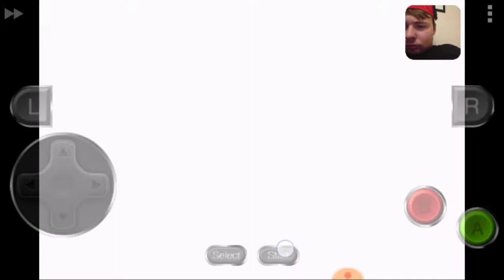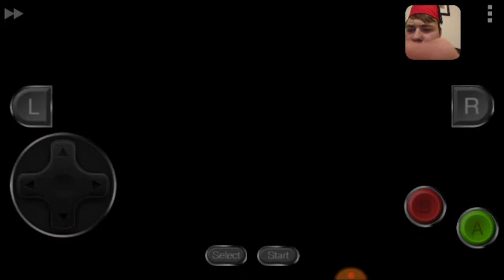Final Fantasy 2 part 6 the first chocobo.